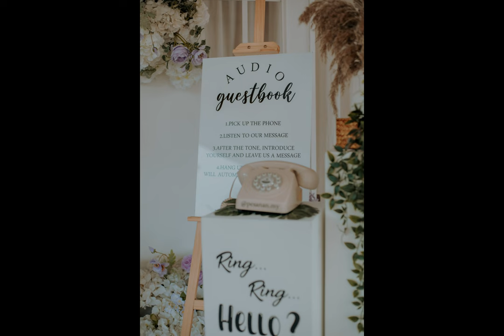Pesanan @ Majlis Resepsi Azhan & Ermiza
thanks to Miza sebab dia yang usahakan untuk setup audio guestbook ni. banyak audio clips yang kitorang dapat, tapi banyak jugak yang takde pesan apa2 sebab bila angkat gagang phone, taktau nak cakap apa. ekeke xD

thank you pesanan.my untuk audio guestbook kat majlis kitorang~ memang function ah! bangga ye kitorang jadi your first batch customers. whee!! :D